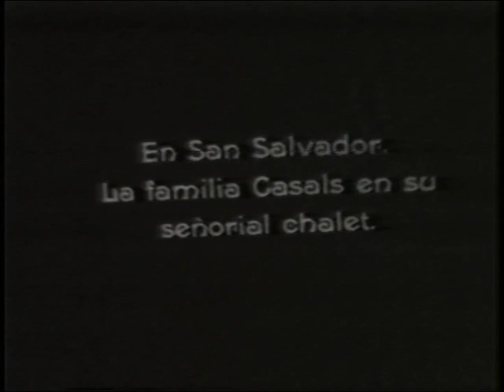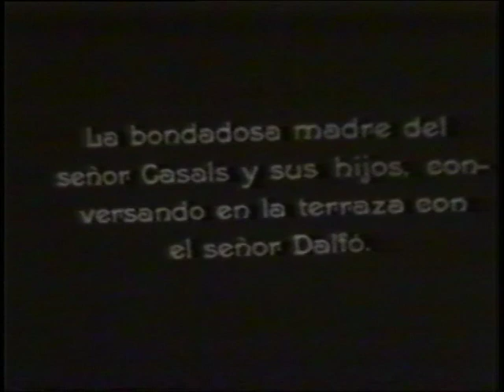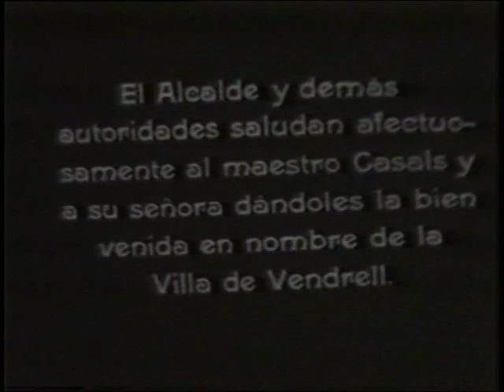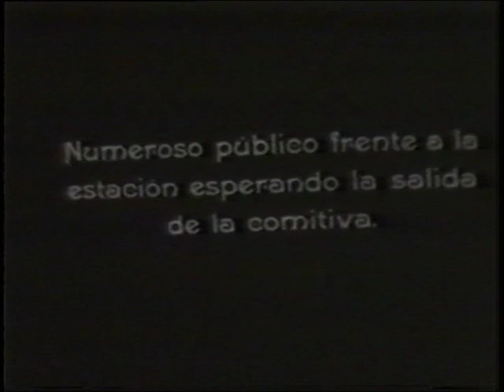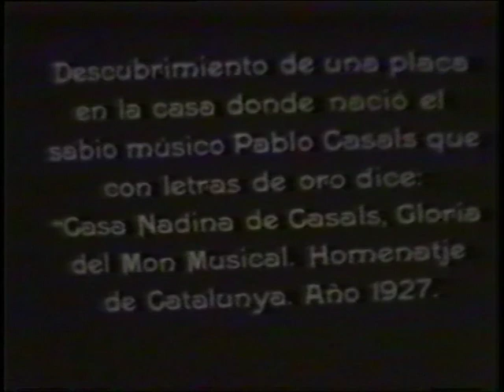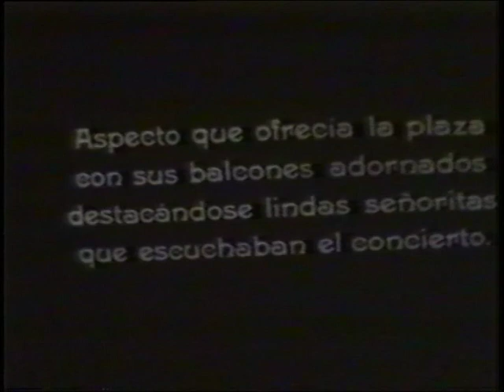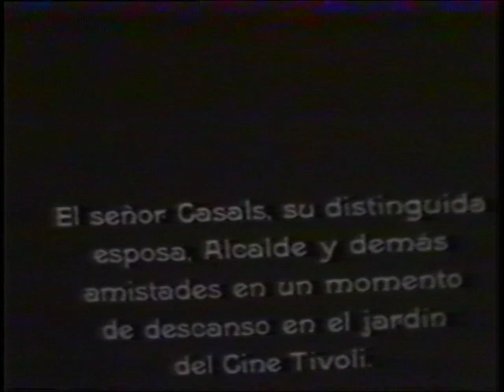Homenatge a Pau Casals. El Vendrell, 10 de juliol de 1927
El 10 de juliol de 1927 els músics de l’Orquestra Pau Casals van tenir la iniciativa d’organitzar un homenatge a Pau Casals com a reconeixement i agraïment a la tasca que estava fent amb la seva orquestra per tot Catalunya. Es va crear una comissió formada pels membres de l’Orquestra Pau Casals i membres del Patronat per organitzar aquest homenatge a la seva vila natal, El Vendrell. Un acte ampli i popular que va comptar amb diferents esdeveniments i concerts que es van desenvolupar durant tot el dia.
Un dels actes més importants va ser el concert popular que Pau Casals va dirigir amb al seva orquestra a la plaça Pi i Maragall, actual Plaça Nova, on van interpretar l’Obertura Leonora núm.3 de Beethoven, la sardana Serra Amunt d’Enric Morera, l’Ària de Bach i l’Obertura de Tannhäuser de Wagner. La plaça es va quedar petita davant la multitud de persones i vendrellencs que no es van voler perdre una actuació històrica. Les imatges i el film que es conserven en son un bon testimoni. Les imatges del reportatge són les imatges enregistrades de Pau Casals més antigues.
Abans del concert, Pau Casals fou nomenat fill predilecte del Vendrell per l’aleshores alcalde Josep Vilanova, qui li va fer entrega en el mateix acte d’una batuta feta d’una fusta d’olivera borda  sortida dels peus de l’Àngel Tobies. La batuta es conserva al Museu Pau Casals de Sant Salvador, juntament amb la placa de la Coral la Lira , una gralla que li va oferir la Unió Musical i un magnífic llibre de signatures. Un cop acabat l’acte de l’Ajuntament i la comitiva es va dirigir al carrer de Montserrat per destapar la placa amb el nom de Pau Casals i  posteriorment van anar a la Casa Nadiua, al carrer Santa Anna, on es va instal·lar una placa commemorativa,  que avui dia encara es pot veure col·locada a la façana.
Després del concert popular, al Teatre Tívoli es va oferir un dinar amb més de 300 convidats que va servir  l’Hotel Ritz. En acabar Pau Casals va dirigir de nou l’Orquestra Pau Casals interpretant obres de Weber, Beethoven, Boccherini, Bach i Rienzi. El concert va ser de pagament i els diners recaptats van anar a benefici del Vendrell.

El 12 de juliol de 2020, en el marc del Centenari de l’Orquestra Pau Casals i amb motiu del Vendrell com a Capital de la Cultura Catalana 2020, la Fundació Pau Casals i l'Ajuntament del Vendrell organitzen un concert commemoratiu d'homenatge a l'Orquestra Pau Casals. L’Orquestra Simfònica Camera Musicae oferirà un concert a l’aire lliure i gratuït, dirigit pel mestre Jordi Mora i que comptarà amb 40 músics que interpretaran l’Ària de la Suite núm. 3 en Re Major, BWV 1068 de J.S. Bach i la Simfonia núm. 3, op. 55 “Heroica”de L. Van Beethoven.

Film realitzat per la Revista Dalfo. Any 1927